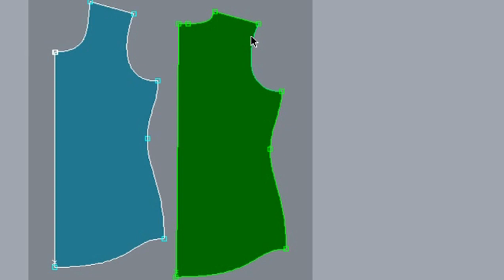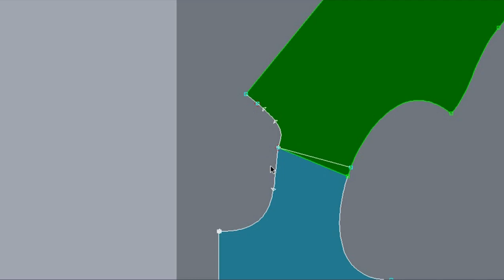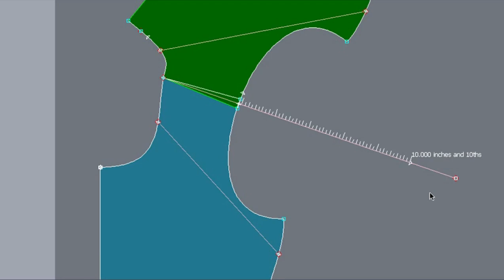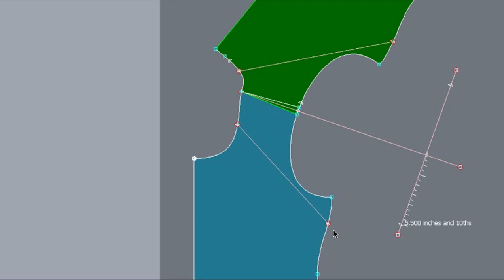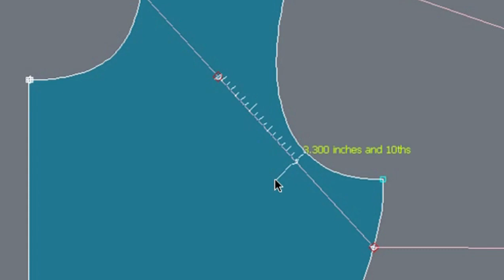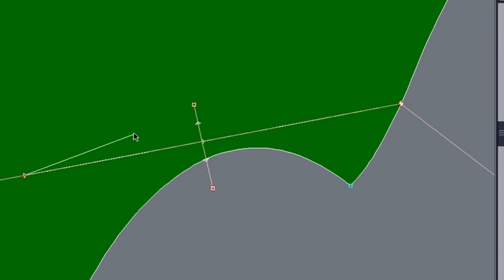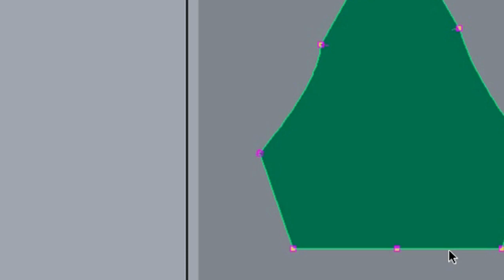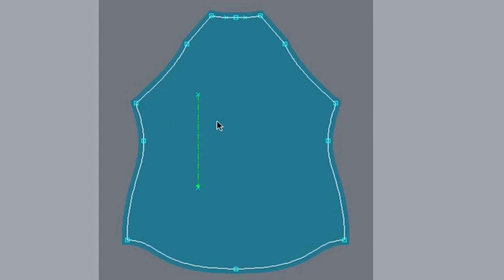Raglan sleeve සදා ගන්නා විදිහ